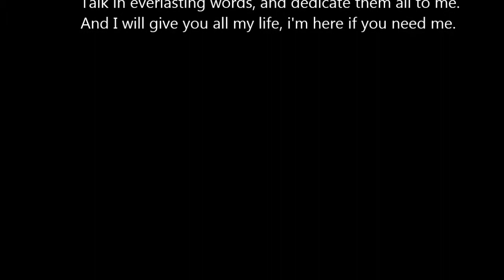WORDS FOR WING CHUN FOLLOWERS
Having no limitation as limitation